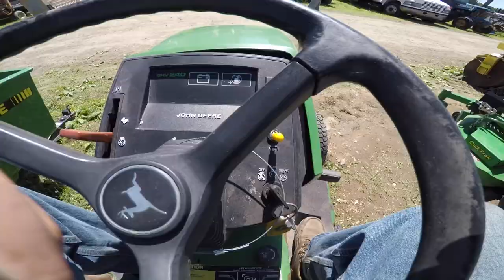What is at the auction?